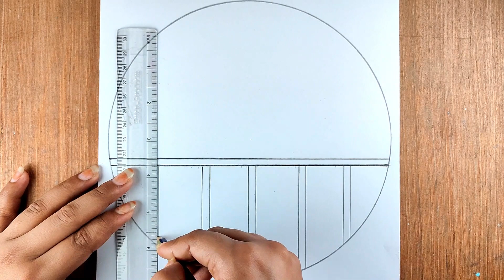Pencil Circle drawing easy and beautiful || Easy pencil sketch ✔✔for beginners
Explore the world of art with our Pencil Drawing Tutorial for Beginners, a gateway to the enchanting realm of pencil scenery art. Uncover the secrets to crafting beautiful pencil drawings, with a focus on pencil landscape drawing and intriguing pencil circle drawings. Follow our step-by-step guidance to create stunning scenery drawings, and learn how to draw landscapes with finesse. With our easy circle scenery drawing tips, you can add an artistic flair to your compositions. Dive into this easy pencil drawing tutorial and unlock the beauty of drawing landscapes step by step.

1.  how to draw scenery drawing with pencil
2.  beautiful pencil scenery drawing
3.  easy pencil drawings for beginners
4.  pencil scenery drawing in circle
5.  easy scenery drawing with pencil
6.  beautiful scenery drawing with pencil

YOUR SUBSCRIPTION IS Our MOTIVATION 🙏🏻